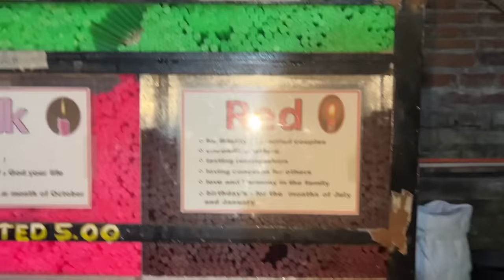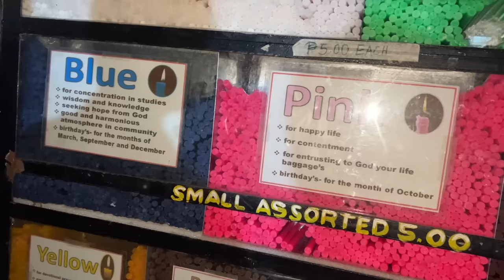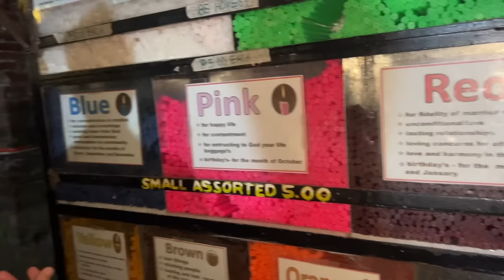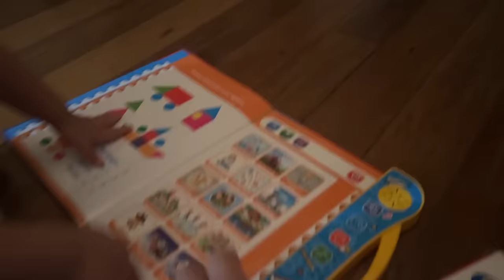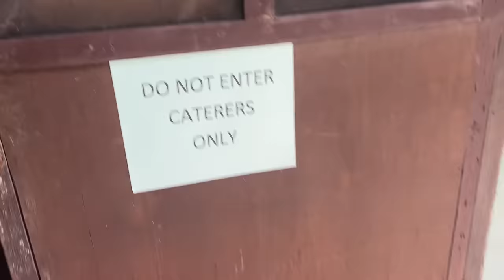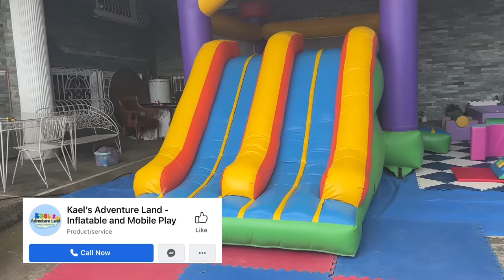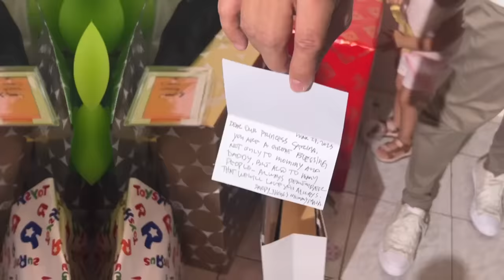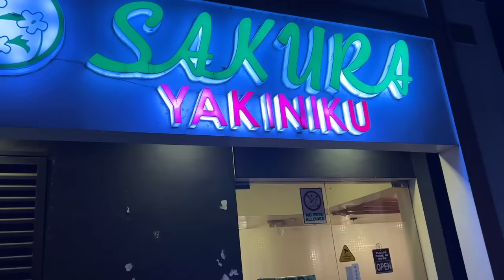SURPRISE BIRTHDAY PARTY FOR SARINA IN SAN PABLO CITY BY JHONG HILARIO